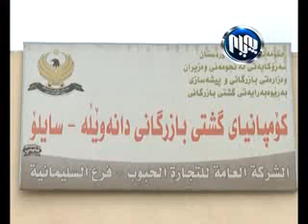سلێمانی: سایلۆ نوێیه‌كه‌ ئه‌مساڵیش ته‌واو نابێت‌و قه‌یرانی نه‌بوونی شوێن بۆ وه‌رگر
سلێمانی: سایلۆ نوێیه‌كه‌ ئه‌مساڵیش ته‌واو نابێت‌و قه‌یرانی نه‌بوونی شوێن بۆ وه‌رگرتنی دانه‌وێڵه‌ به‌رده‌وام ده‌بێت